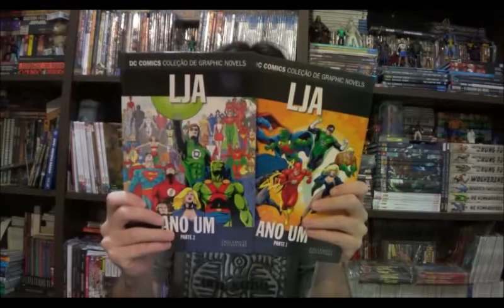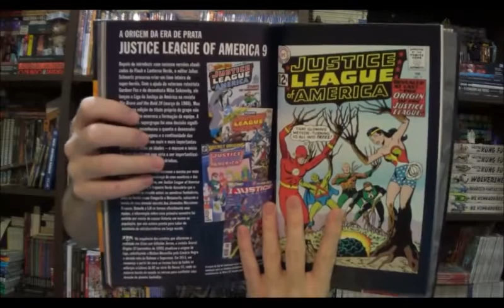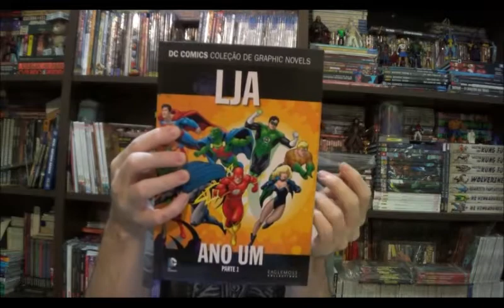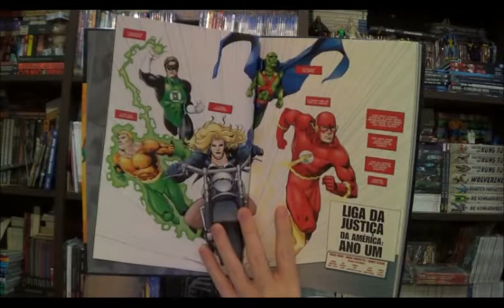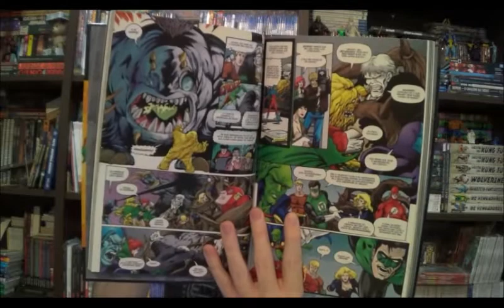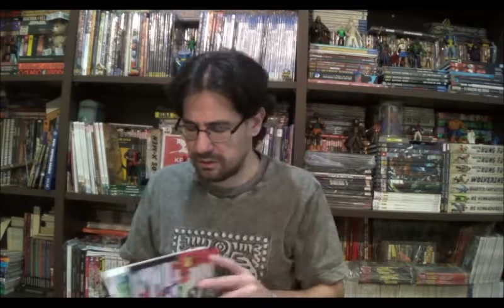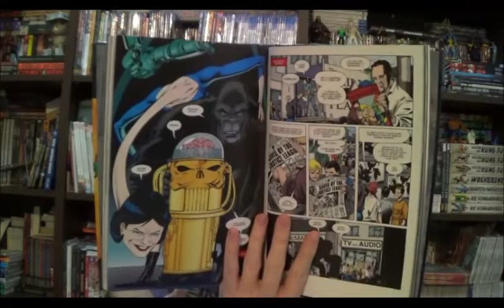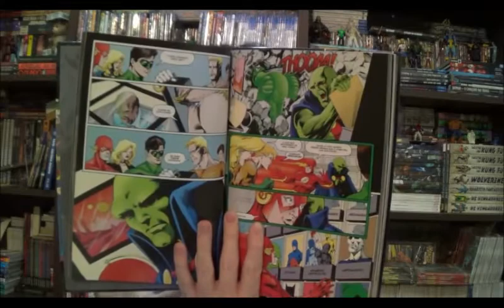Chapéu do Presto Especial - Liga da Justiça Ano Um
Bem-vindos a mais um Chapéu do Presto Especial e no episódio de hoje quero falar sobre a minissérie LJA Ano Um escrita pelo Mark Waid e Brian Augustyn com arte de Barry Kitson.

⚠ Link para compras na Amazon

Campinas - SP
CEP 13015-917